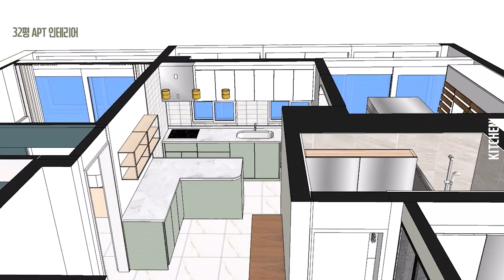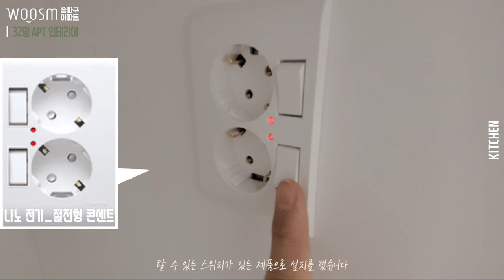송파구 서초구 강남구│32평 아파트 인테리어 & 리모델링(38평형)│화이트 인테리어│ep.3 주방, 싱크대구성, 다이닝, 다용도실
안녕하세요. 여러분에게 늘 도움되는 인테리어 & 리모델링 노하우를
전하고자 노력하는 @apartculture 입니다!

[송파구 서초구 강남구│32평 아파트 인테리어 & 리모델링(38평형)│화이트 인테리어│ep.2 거실, 우물천장, 조명, 발코니 전용창]편은 잘 보셨나요?

답답하고 좁아 보이던 거실이 우물천장의 간접조명과 밝아진 마감재들의
컨셉 덕분에 새로운 곳으로 변신한 거실을 보면서 인테리어의 매력을
다시 한 번 느꼈습니다~

여러분의 공간도 이렇게 바뀔 수 있어요!!!@0@
그날을 준비하며 오늘도 공부해볼까요? ㅎㅎ

오늘 보여 드릴 공간은
인테리어의 꽃 '주방' 입니다~ 기존의 주방이 워낙 좁은데 식탁까지 놓으니 더
답답하고 비좁았어요. 제일 큰 미션이 '주방의 확장' 이었습니다.

어떻게 이 미션을 해결했는지 보실까요??

송파구 서초구 강남구│32평 아파트 인테리어 & 리모델링(38평형)│화이트 인테리어│ep.3 주방, 싱크대 구성, 다이닝, 다용도실
Q. 비좁은 주방을 확장하는 방법은?
Q. 주방 컨셉?
Q. 인조 대리석 종류?
Q. 싱크대 내부 몸통 재질?
Q. 우레탄 도장의 특징?
Q. 스무버?
Q. 서랍장 하드웨어?
Q. 서랍 수납의 장점?
Q. 아일랜드 식탁 제작 팁
Q. 싱크볼 스펙
Q. 후드 스펙
Q. 타일 스펙
Q. 코너 비드?
Q. 문을 창문으로?
Q. 창문 위치 팁
Q. 젠다이 마감재 선택 팁
Q. 콘센트 위치와 단독 콘센트
Q. 주방 조명

감사합니다!!
다음 「송파구 서초구 강남구│32평 아파트 인테리어 & 리모델링 (38평형)│화이트 인테리어│ep.4 멀티방, 거실 욕실」
편도 기대 많이 해주세요!!^^

[웃음건축]
*typo
BM DoHyeon
SWAGGER TTF
tvN Enjoystories
KCC-eunyoung

*music(YOUTUBE)
White River/Aakash Gandhi
Bike Sharing to Paradise / Dan Boda